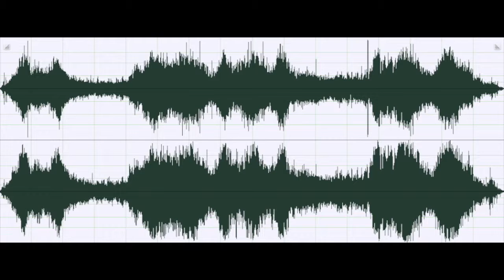Noise street environment - Ruido ambiente de la calle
Audio Efects

Walking on the street - Caminando en la calle